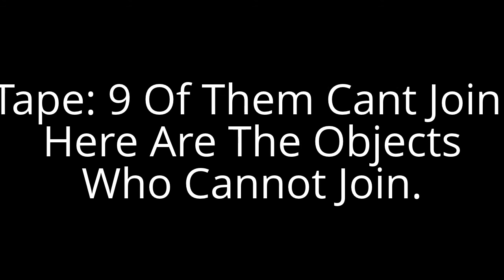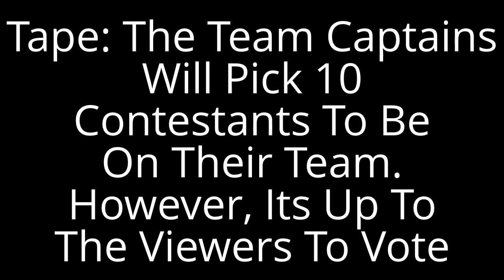Inanimate Priceless Episode 1 - Signups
Oh And 1 More Thing, you can vote only 1 contestant while 2 contestants be team captains.